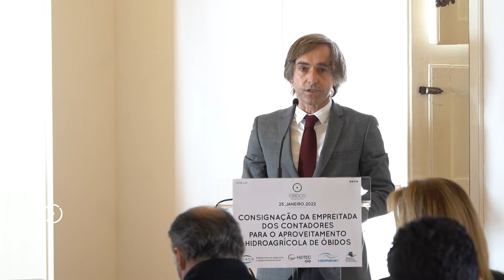Consignação da Empreitada dos Contadores para o Aproveitamento Hidroagrícola de Óbidos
Assinatura do o auto de consignação da empreitada dos contadores para o aproveitamento hidroagrícola de Óbidos, entre a Direção-Geral de Agricultura e Desenvolvimento Rural (DGADR) e o consórcio H2TEC e Hidrenki. A cerimónia teve lugar no salão nobre dos Paços do Concelho e contou com a presença do director-geral de Agricultura, Rogério Ferreira, do presidente da Associação de Regantes, Filipe Ferreira, e do presidente da Câmara Municipal de Óbidos, Filipe Daniel. 25 de Janeiro de 2022.